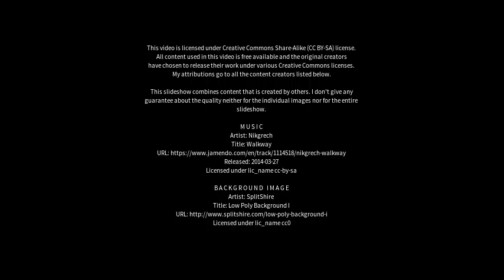Best places to visit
Best places to visit - Kuranda (Australia) Best places to visit - Slideshows from all over the world - City trips, nature pictures, etc.